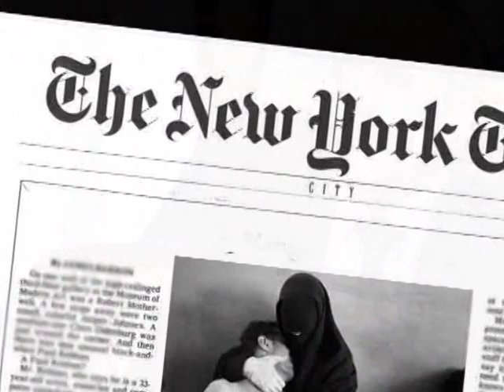UTV Informe Especial: Fotografía ganadora del World Press Photo 2011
Una imagen realizada por el fotógrafo español Samuel Aranda ha sido galardonada como la mejor foto del 2011 por el jurado de la 55 edición del World Press Photo, uno de los de mayor prestigio a nivel internacional. La fotografía galardonada con el Primer Premio trae a la mente otra imagen histórica: La piedad de Miguel Ángel, esculpida cuando el maestro apenas tenía 24 años, entre 1498 y 1499.